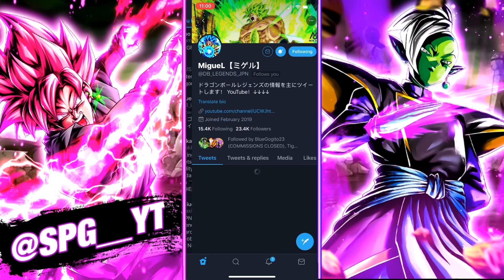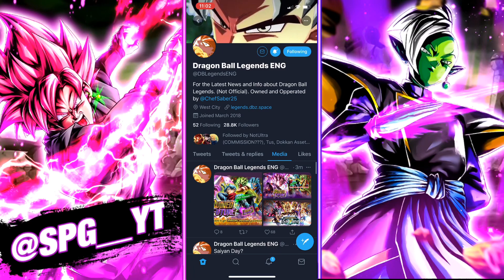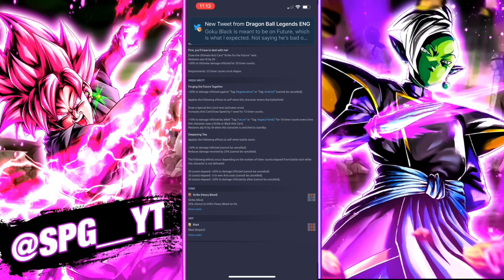SAVE FOR SSJ4 GOGETA!- SHOULD YOU SUMMON LF SUPER SAIYAN ROSE GOKU BLACK?- Dragon Ball Legends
Should you Summon on the new banner coming to Dragon Ball Legends? Super Saiyan 4 Gogeta should come for the 3rd Year Anniversary for DB Legends. So should you save or summon on the new LF Super Saiyan Rose Goku Black Banner? The choice is all yours

Welcome to SPGRoadTo1K we are a new server and are trying to make it grow.features include - cool roles- dB legends and dokkan community- try and get SPG to 1000 subs and welcome to our server.